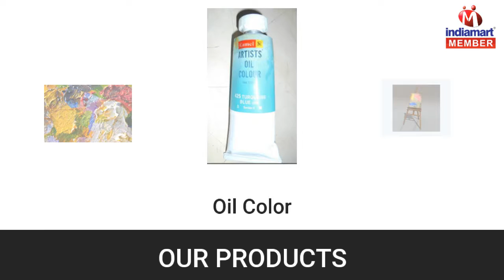Painting Color and Clay Tools by Sankalpana Art Centre, Delhi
Sankalpana Art Centre has come up as one of the largest organization wholesaling, trading and supplying huge assortment of Painting Color, Stretched Canvas Board, Paper Roll, Clay Tools, Wood Carving Tools, Painting Brushes, Canvas Boards, Basics, Acrylic Color, Painting Stand, Gloss Medium And Varnish. These items are ideally used in the art industry for carrying out various forms of art.